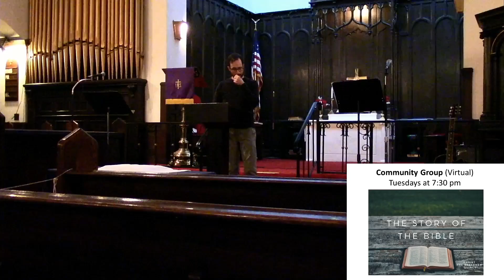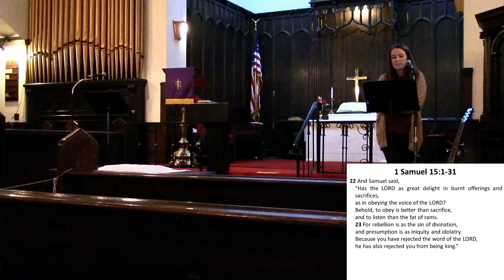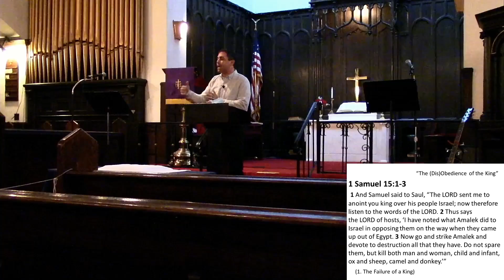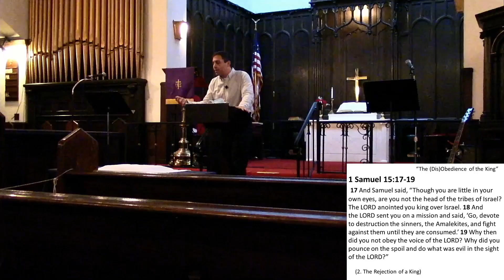CTR Sunday Worship: November 22, 2020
Pastor Matt preaches (from 1 Samuel 15:1-31) of our need of a true anointed King who rescues his people by humbly listening and obeying God's word completely.]